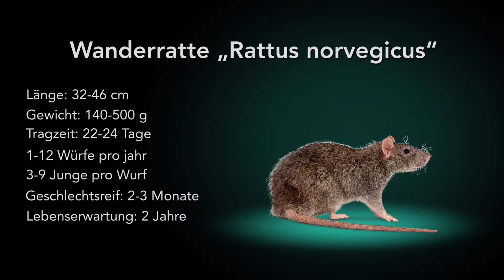Wanderratten (Rattus norvegicus)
Rattenbekämpfung:

Wanderratten gehören zu den Nagetieren. Ihre bevorzugten Lebensräume sind Müllplätze, die Kanalisation und Gebäude, in denen sie Nahrung und Versteckplätze finden. Aufgrund ihrer hohen Fortpflanzungsrate werden sie schnell zur gefährlichen Plage.

Schäden & Risiken:

Übertragung von Krankheiten wie Tollwut oder Salmonellen
Verschmutzung von Nahrungsmitteln mit Kot und Speichel
Nageschäden an elektrischen Geräten und Leitungen

So Gehen wir vor:

- Ermittlung des Befalls
- Erarbeitung einer Bekämpfungsstrategie
- Auslegen von Ködern
- Aufstellen von Fallen
- Auf Wunsch Desinfektion
- Regelmäßige Nachkontrollen
- Dokumentation aller Schritte